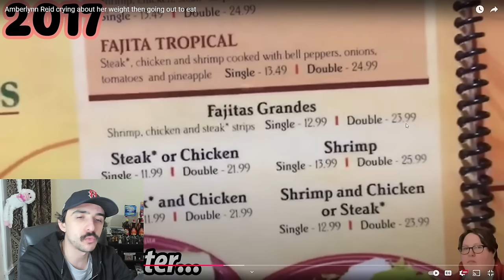Amberlynn Reid crying about her weight then going out to eat | Reaction